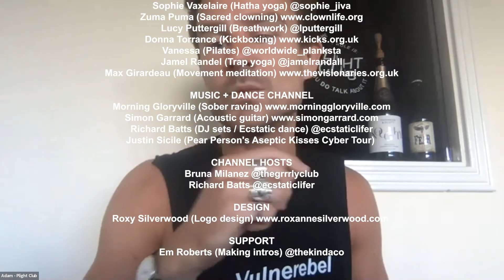Movement meditation at The Great Connection Festival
Breath, move, dance and connect with moving meditation